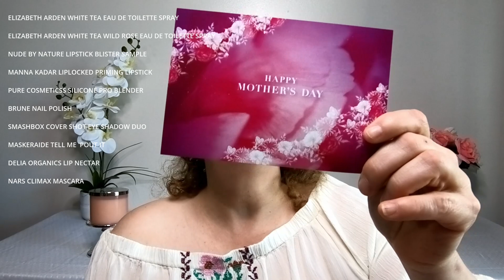Topbox Collective MOTHER'S DAY EDITION LUXEBOX/Unoxing + Review by a Canadian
Today I will be unboxing and giving an honest review of TOPBOX COLLECTIVE MOTHER'S DAY Special EDITION BOX. Topbox May 2019 Mother's day edition is a special edition box and costs $25

** If you would like to help our channel, this is the PayPal

MunchPak $5 off first box
SHOPPING LINKS

EBATES $5 rebate with this code

** Check us out on DISCORD for chatting with the Anger Fam and to see sneak peaks on upcoming videos! **

P.O.BOX 972
44392 CO RT 21 UNIT 972
Fineview NY
13640